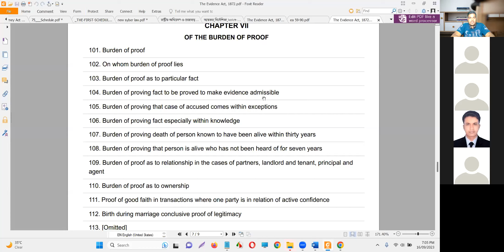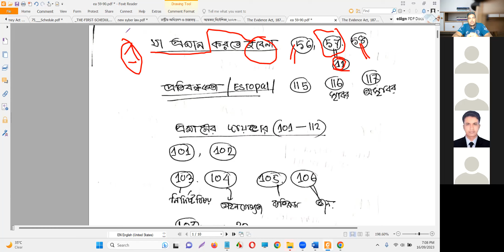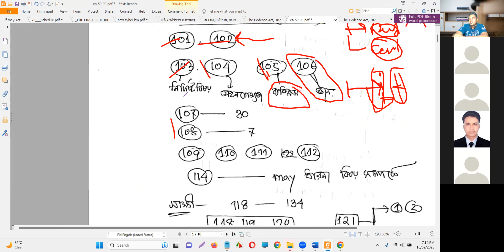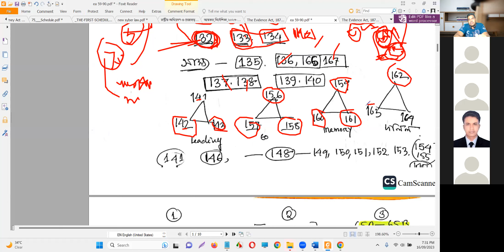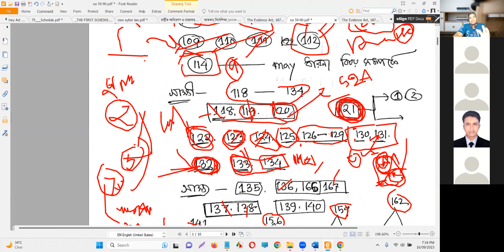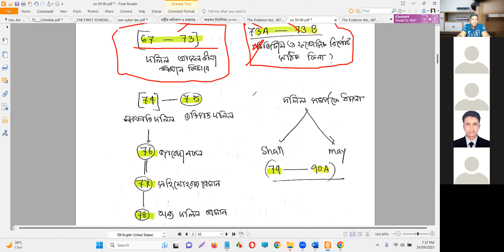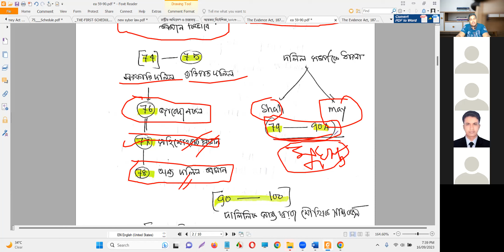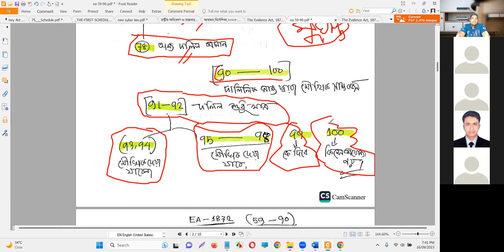THE evidence act 1872 section 101-167